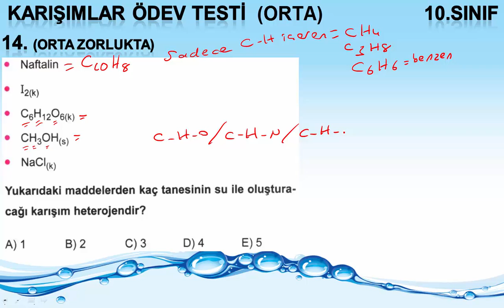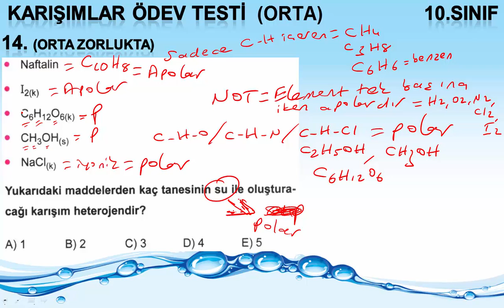KARIŞIMLAR l SIVI ÇÖZELTİLER l ÖDEV TESTİ l 14.SORU ÇÖZÜMÜ I pdf indir I TYT & 9.SINIF I EN GÜNCEL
TYT
10.sınıf konusu : KARIŞIMLAR  (Sıvı Çözeltiler)
ÖDEV TESTİ
14.Sorunun Çözüm videosudur.